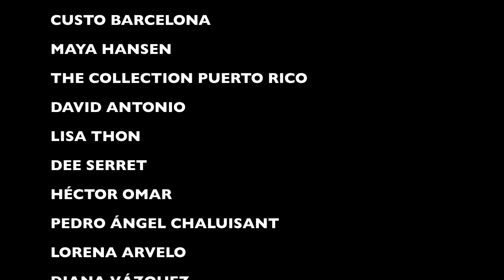PRHFW 2013 WELCOME COCKTAIL - HOTEL LA CONCHA